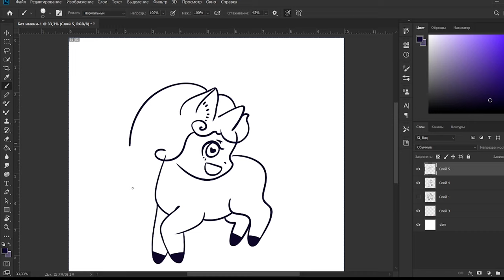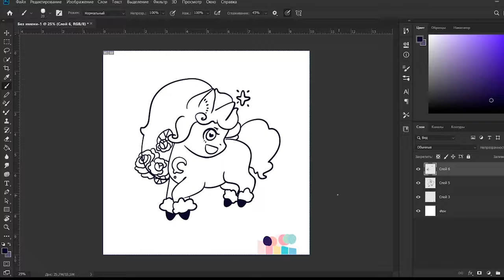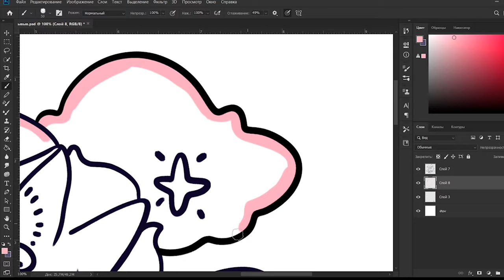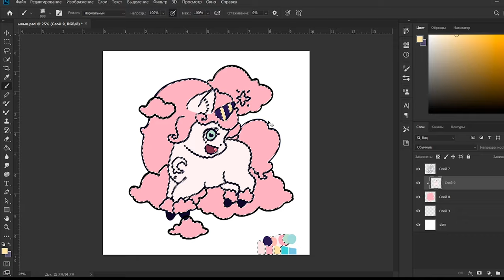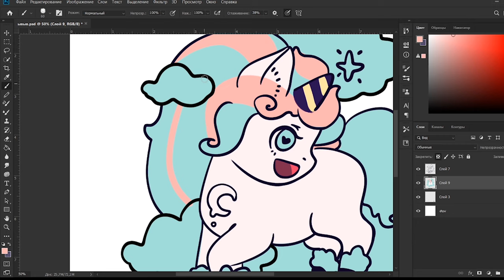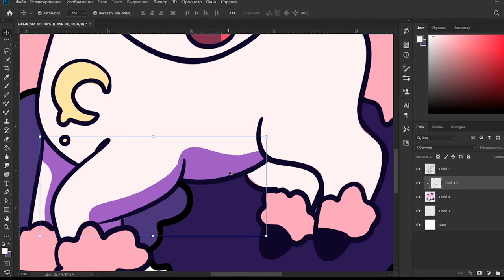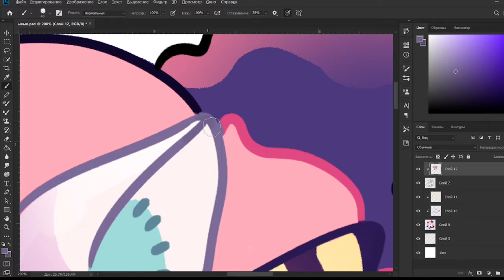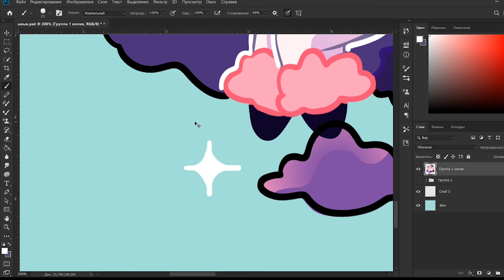Sky unicorn - Speedpaint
A drawing of a unicorn surrounded by clouds and shining stars. Cute illustration of a funny unicorn in pastel colors. I just wanted to draw something unusual, like a unicorn)